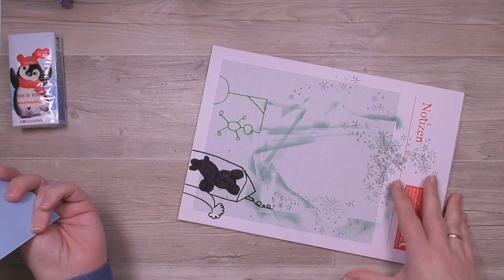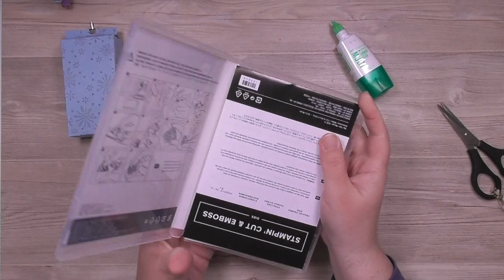Taschentücher | Playful Penguins | Stampin' Up!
Alle Informationen dazu, die Kontaktdaten, aktuelle Termine und noch viel mehr Bastelanregungen findest Du

Deine Petra

P.S. Möchtest Du mich unterstützen?